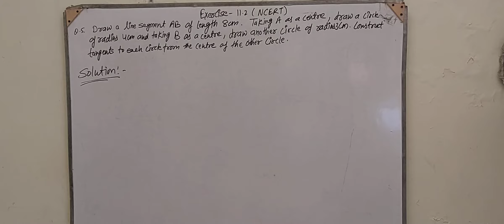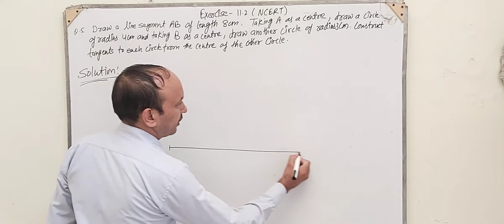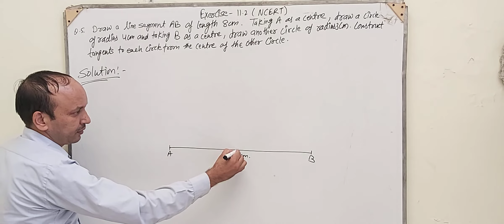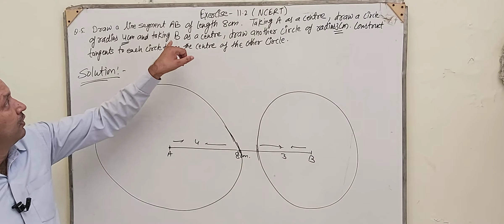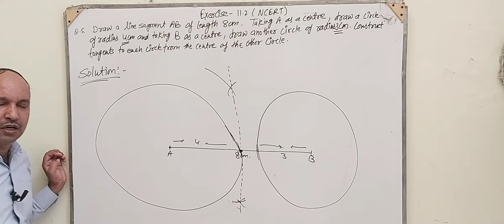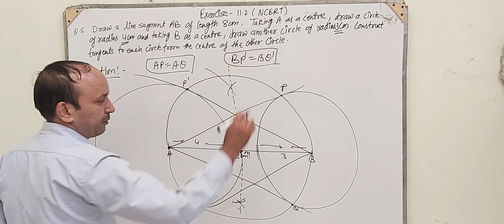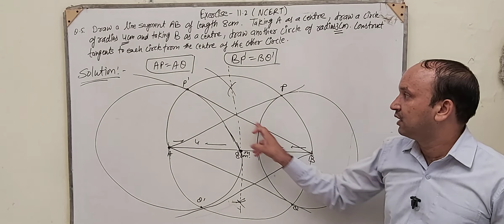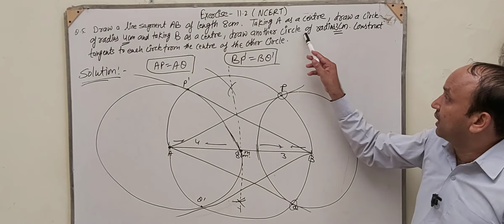class#10#part-4#11.2#construction#maths#Question 5#maths#geometry